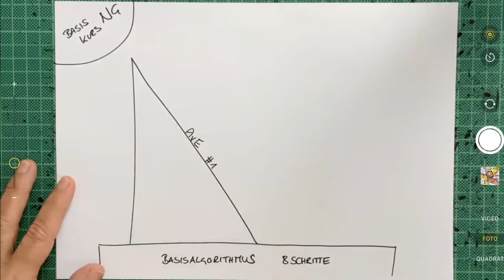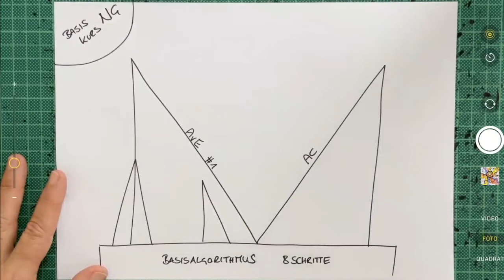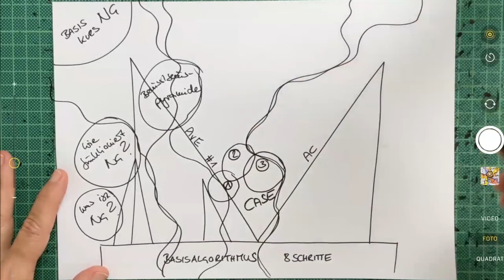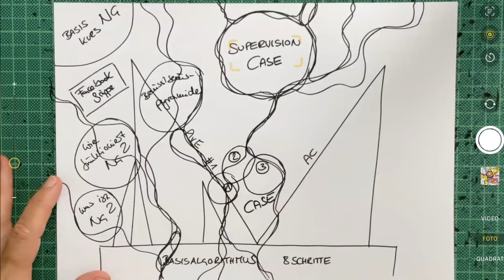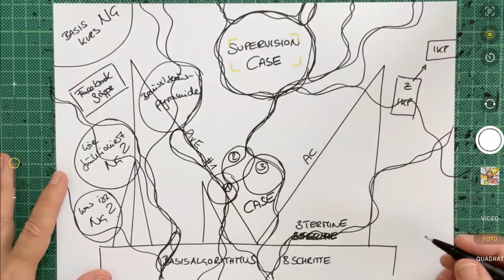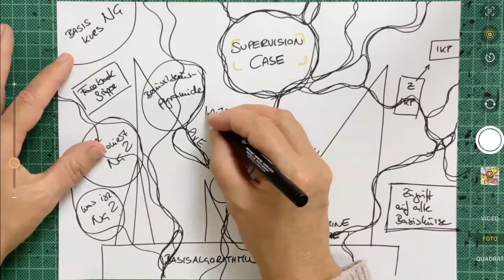Nr. 10 Was passiert eigentlich im NeuroGraphik Basiskurs?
Du liebst es, neurographisch zu zeichnen und der Basiskurs wäre der nächste logische Schritt. Aber welche Themen werden überhaupt im Basiskurs behandelt? Welche Vorteile hat er für dich?

✳️ Willst du mehr NeuroGraphik? Wissen, wie und warum die Methode funktioniert? Tiefer einsteigen? Dann komm in den Basiskurs:

✳️ Neu: Dein Thema in der NeuroGraphik
Aber was genau ist das Thema? Wie suchst du es aus? Wie wandelt sich das Thema von Zeichnung zu Zeichnung? Gibt es auch Themen, die du nicht neurographieren sollst?...